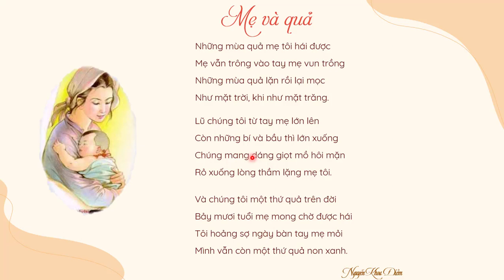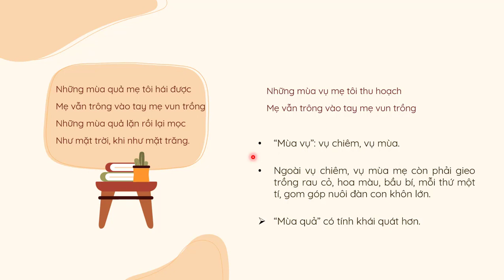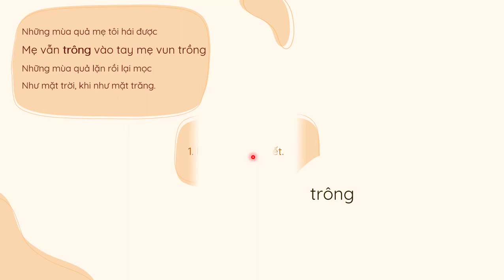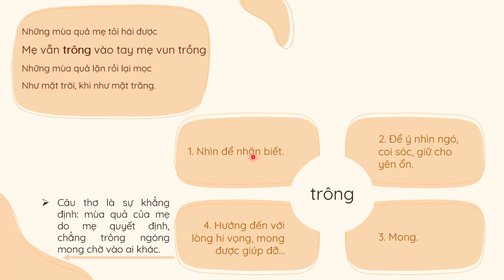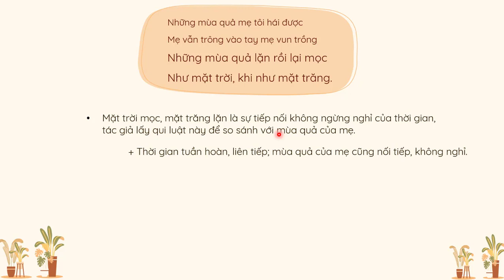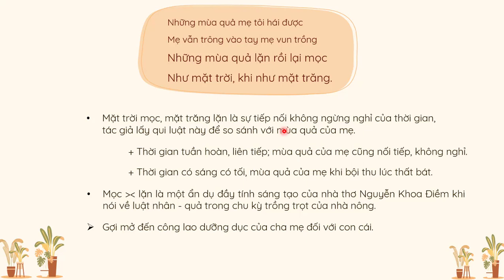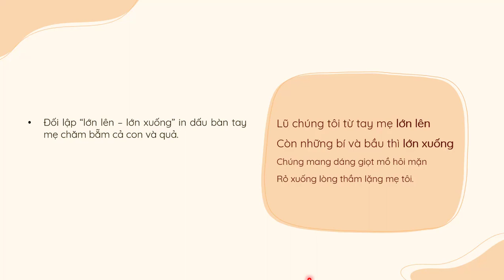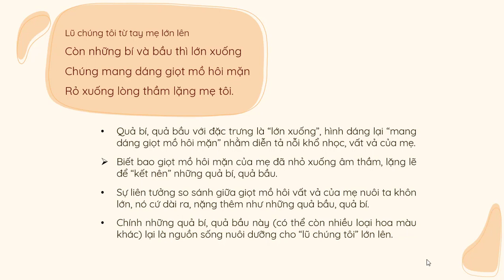Nâng cao: Mẹ và quả - Phần 1 - Ngữ văn 6 - Kết nối tri thức với cuộc sống [OLM.VN]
Bài giảng giúp học sinh: Cảm nhận 2 khổ thơ đầu của bài thơ "Mẹ và quả" - Nguyễn Khoa Điềm.